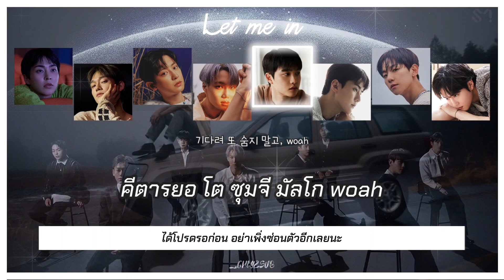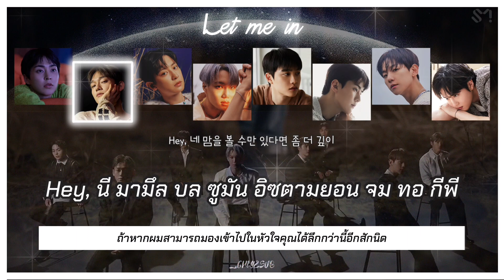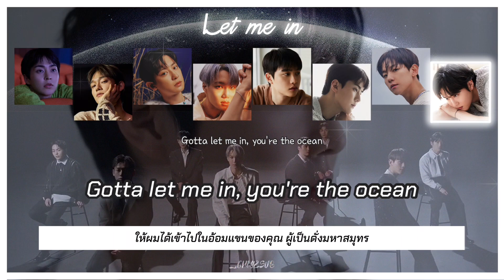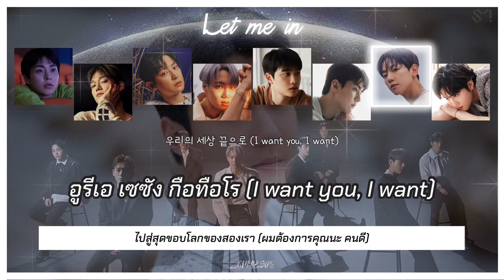[THAISUB] EXO 'Let me in'✨ by chlyzsub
🎧cradit ;
lyrics : genius